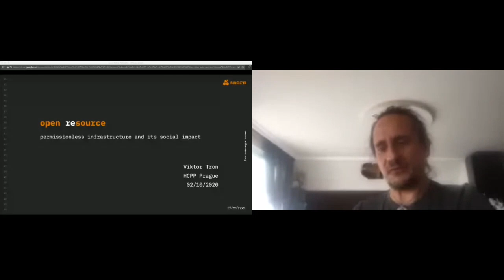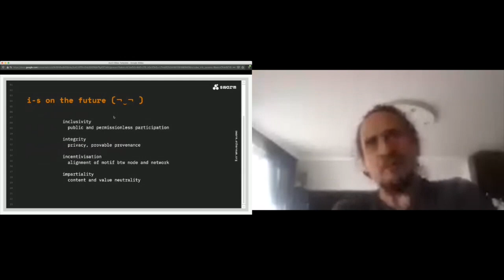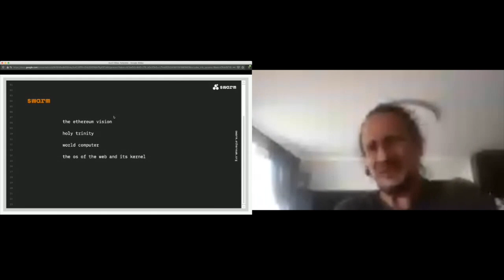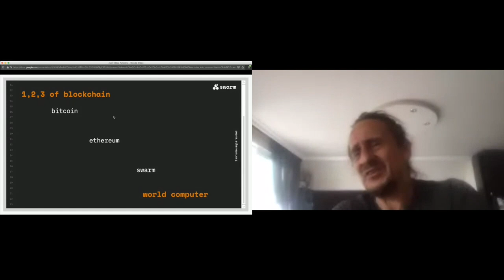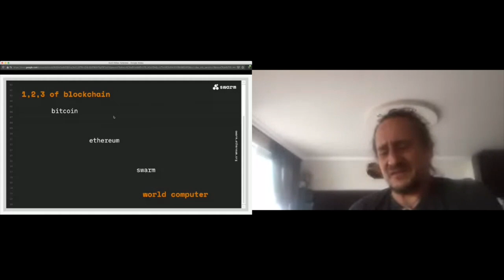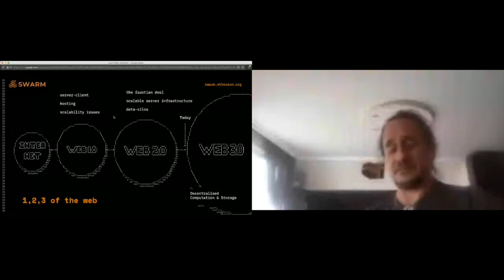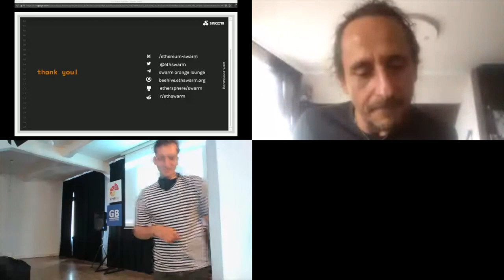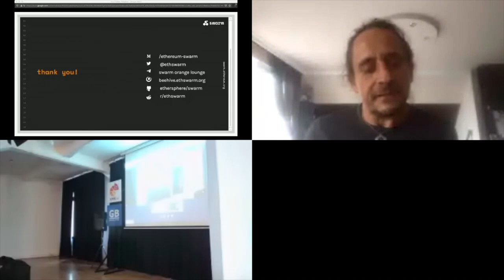HCPP20 - VIKTOR TRON - From Open Source To Open Resource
In this talk, we explore the historical context of emerging decentralized technologies and elaborate on the non-trivial thesis that making the application deployment environment a public good has far-reaching consequences on social change. Swarm rebuilds the skeleton of the web as a worldwide cloud computer emerging from the interaction of its decentralized network of nodes, incentivized to allocate bandwidth and storage resources optimally. Swarm provides base layer infrastructure including storage and communication that completes the Ethereum vision.

VIKTOR TRON

Viktor Tron is team lead for the Swarm project and has worked for the Ethereum Foundation since the start. Currently, he is president of the Swarm Association. Viktor is committed to the idea of a free voluntary society, he has a keen interest in decentralization, cryptography, networking, data structures and algorithms, and beliefs in technology and innovation as the conduit for peaceful social change. As part of the grander vision, he is currently working on Swarm, the storage and communication infrastructure for self-sovereign digital society, i.e. on the backend of the decentralized web.